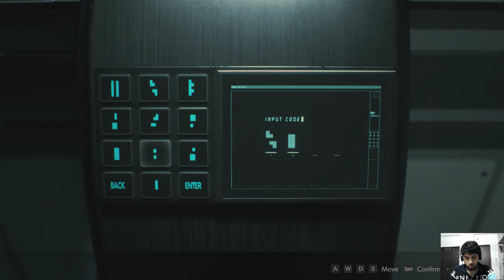Resident Evil 2 Remake Ending Hindi